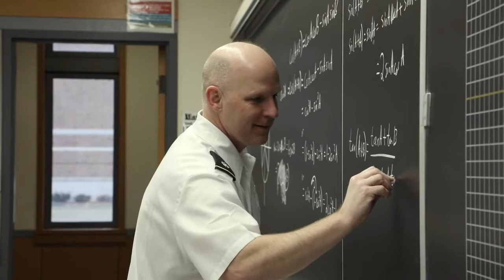Life At Culver Academies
Culver Academies is a values-based, mission-driven, vision-inspired boarding school that has been developing courageous leaders of honorable character, who are global citizens and lifelong scholars, since 1894.